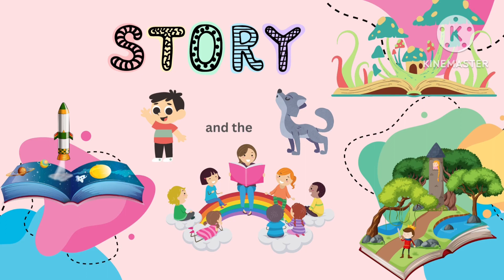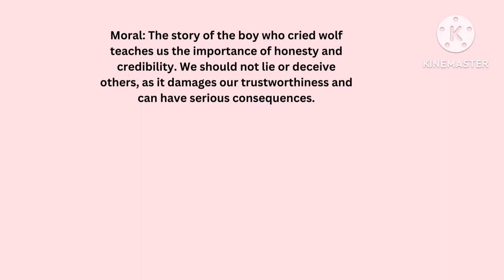The Boy who cried Wolf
Once upon a time, there was a boy who tended sheep. One day, feeling bored and wanting some excitement, he cried out "Wolf! Wolf!" even though there was no wolf in sight. The villagers rushed to his aid, only to discover that there was no wolf.
The next day, the boy cried out "Wolf! Wolf!" again, and the villagers came running once more. But again, there was no wolf to be found.
On the third day, a real wolf came to attack the sheep. The boy cried out "Wolf! Wolf!" for real this time, but the villagers, having grown tired of the boy's false alarms, didn't believe him and did not come to help. As a result, the wolf ate all the sheep, and the boy was left alone.
Moral: The story of the boy who cried wolf teaches us the importance of honesty and credibility. We should not lie or deceive others, as it damages our trustworthiness and can have serious consequences. The story also teaches us that there are consequences for our actions, and that our behavior can impact how others perceive and react to us.